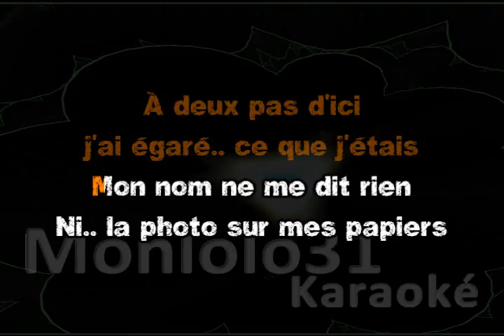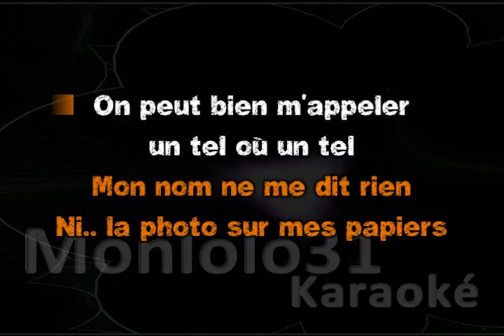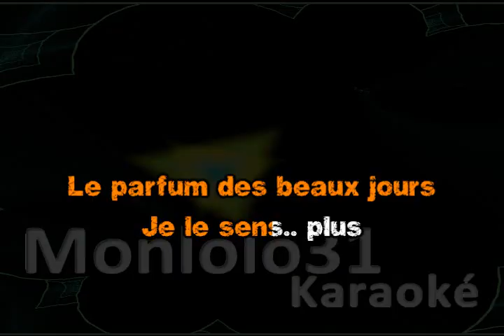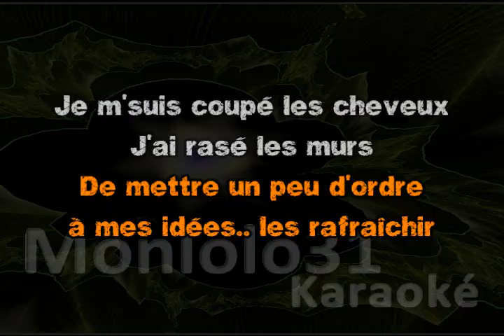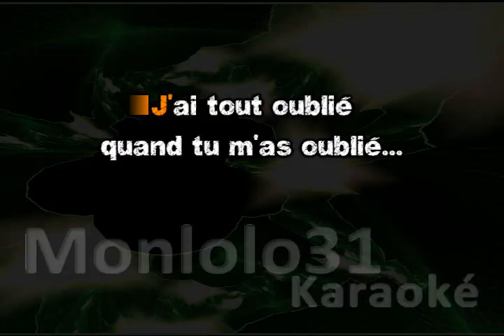Marc Lavoine - j'ai tout oublié (2024) (Dévocalisé) Karaoké